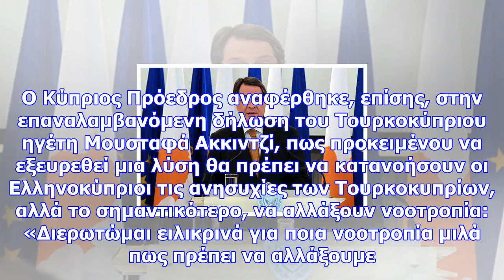Ν. αναστασιάδης: δεν είναι αποδεκτή λύση που οδηγεί σε κατάρρευση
Μιλώντας σε μνημόσυνο πέντε ηρώων της κοινότητας Πάχνας, που έπεσαν σε διάφορους αγώνες, ο κ. Αναστα...